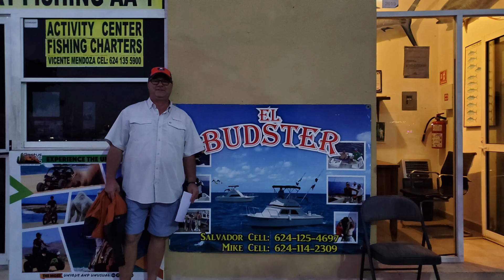Cabo San Lucas 2022 - Part 1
A few days in Cabo. Fishing with El Budster (elbudster.com) and staying at Sandos Finistera (sandosloscabosresort.com). Part 1 of 4.